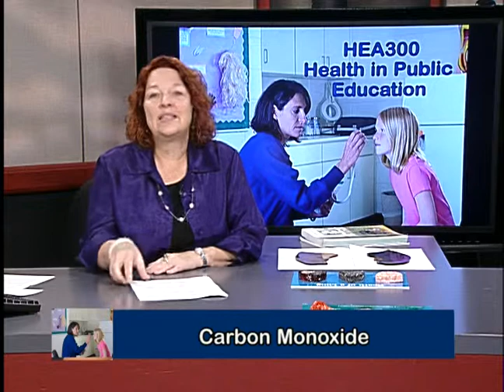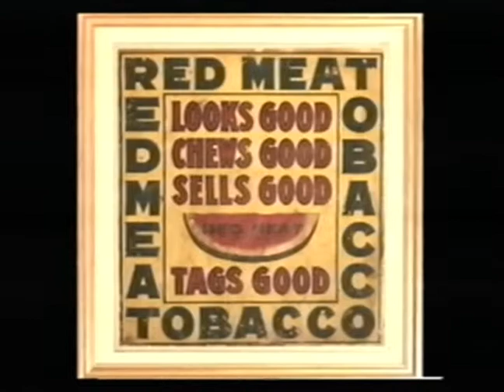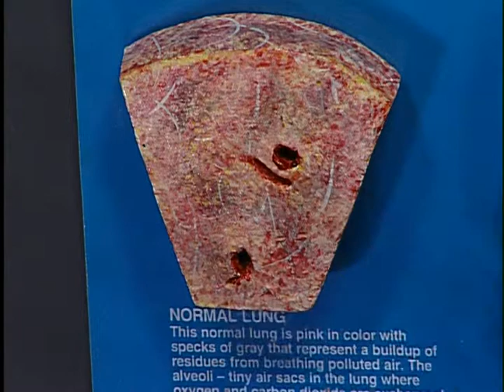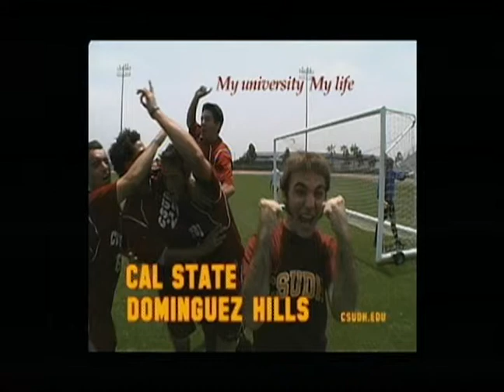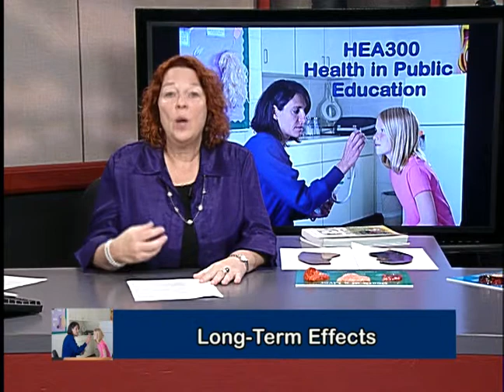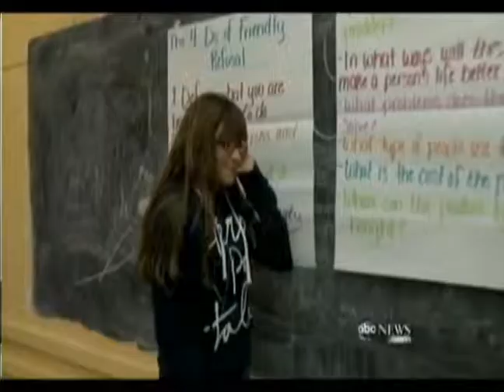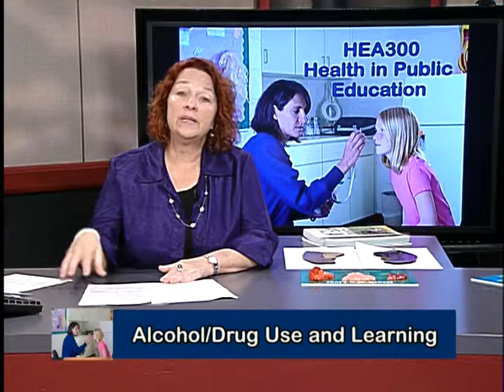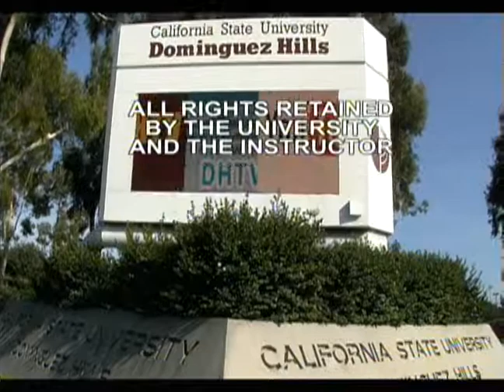HEA300 Session 08 Fall 2013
Health in Public Education with Robin Sinks